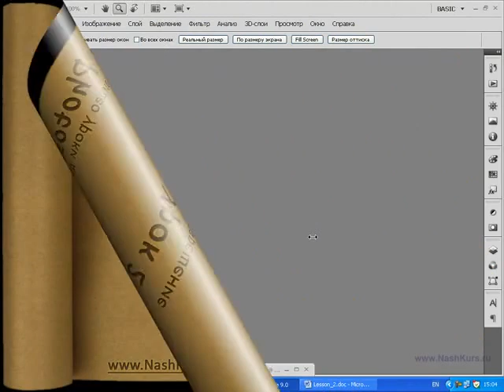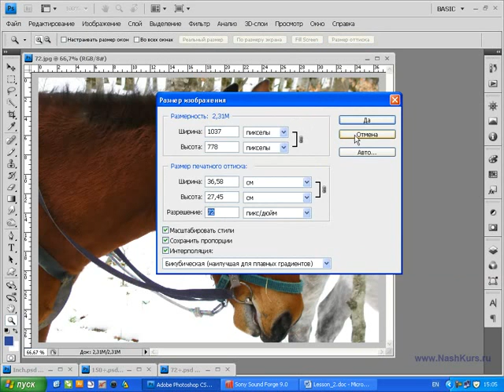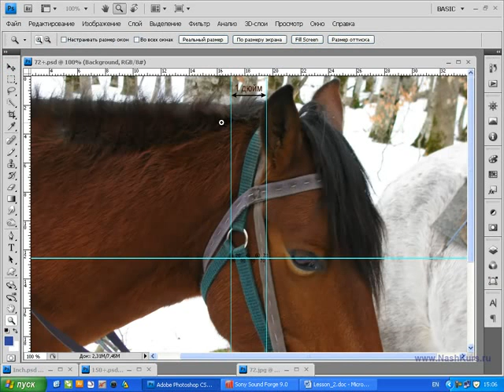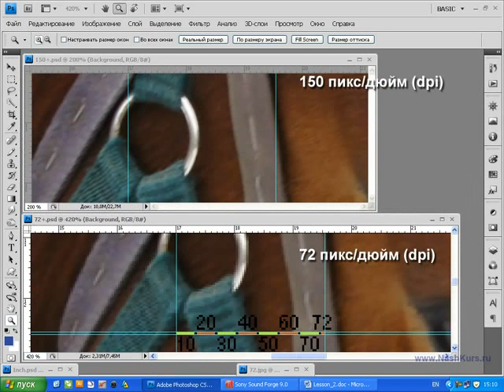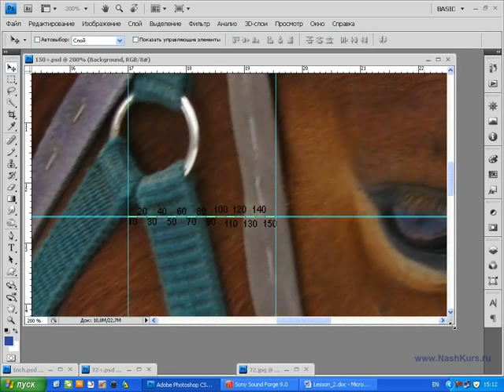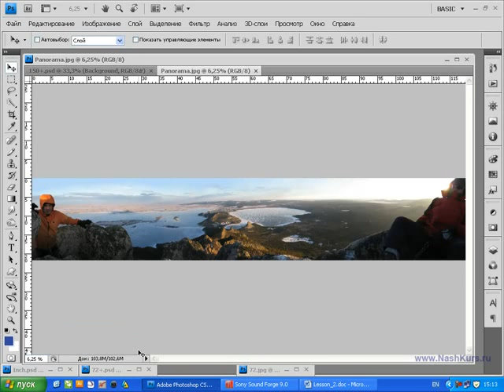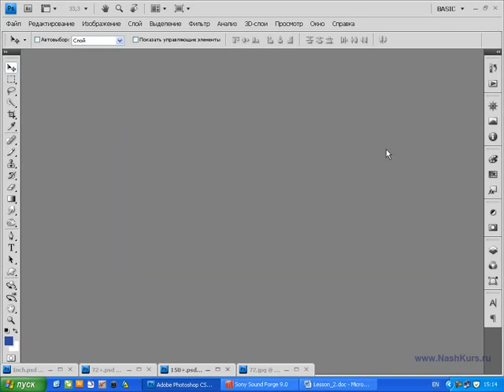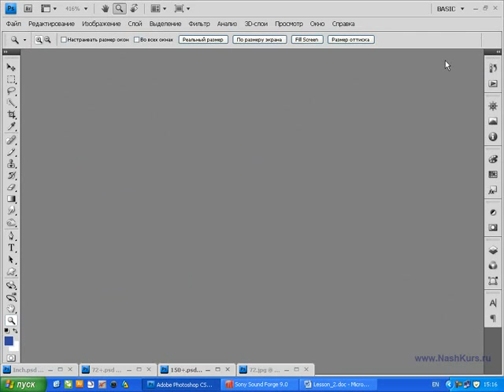Видео урок работы в фотошопе №2 Фотосообщество